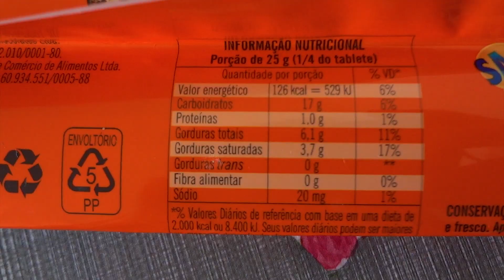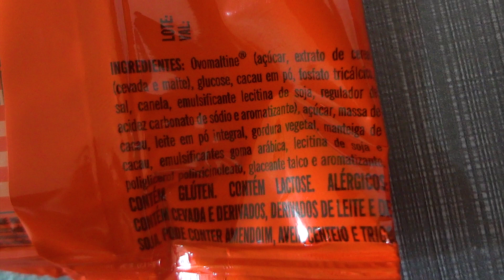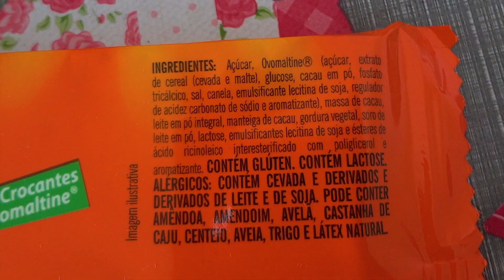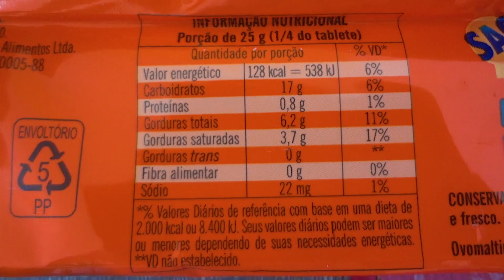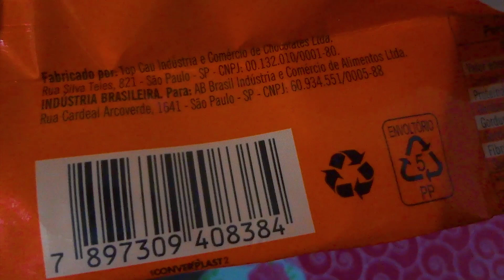Novidades Ovomaltines - Review - Kitchen for Dummies #150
Experimentando as novidades Ovomaltine!!
Barras Ovomaltine Ao Leite, Mesclado e Branco, e Ovomaltine Rocks!! :)